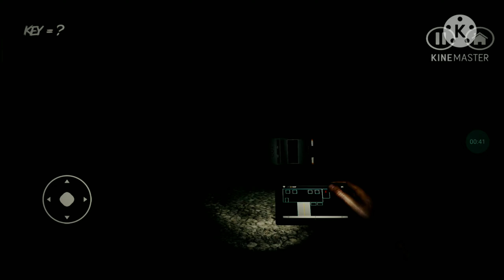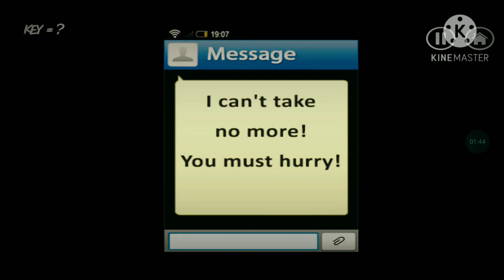| Horror Hospital| REMAKE☑️🎬🆕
привет извините что долго не выпускал видео

попрошу что обратите на обе видео и поссылке и новое
но виде remake
HD Video top ok
HORROR HD HORROR HOSPITAL. GAMEPLAY TOP. # TONIX RP🆕🆓